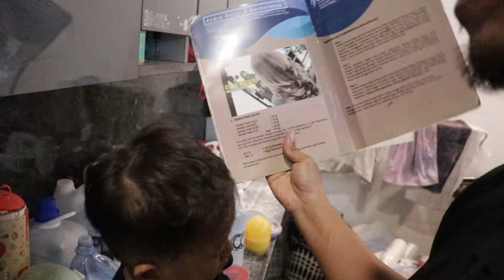TUTORIAL CARA BLEACHING YANG BENAR AGAR BISA MENGHASILKAN TERGET WARNA RABUT YANG BAGUS